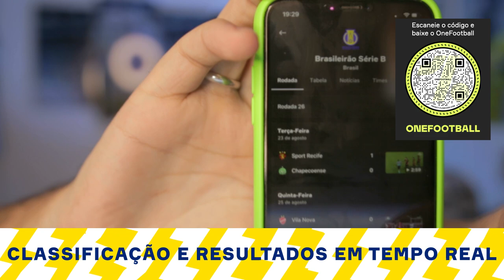COMO BOLSONARO E LULA AFETAM O GRÊMIO!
O Grêmio só perde com essas ideologias políticas, o que vocês acham?